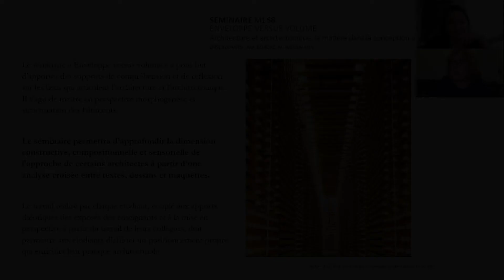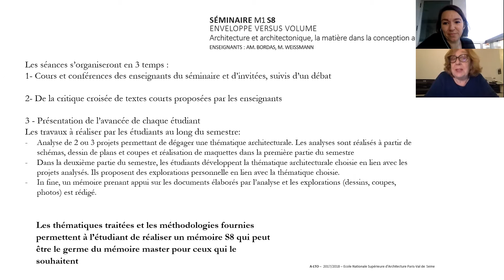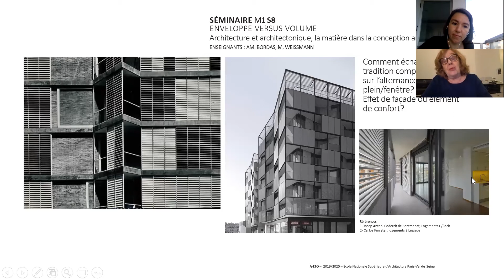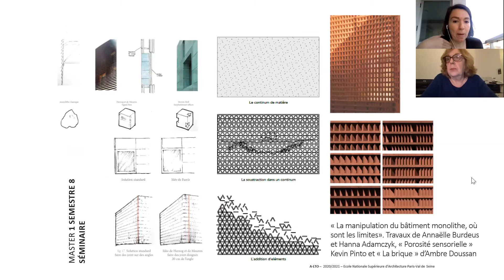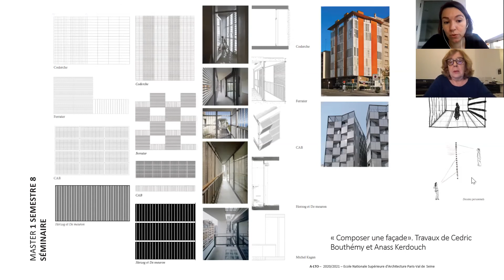SEMINAIRE // Anna Maria Bordas & Martine Weissmann "Enveloppe versus volume" ENSAPVS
La dissociation structure et façade, imposée petit à petit par les nouvelles réglementations environnementales, crée une autonomie croissante entre les éléments structurels et les éléments de revêtement. Cette modification dans la manière de construire implique une révolution de la pensée de l’architecture. Si « l’idée que la vérité en architecture réside dans la logique constructive traverse toute la culture architecturale française de Philibert de l’Orme à Eugène-Emmanuel Viollet-le-duc » (comme l’affirment Giovanni Fannelli et Roberto Gargiani), le tournant que nous vivons aujourd’hui est comparable aux révolutions constructives traversés lors de la révolution industrielle avec les nouveaux matériaux apparus au XIXème siècle : acier et béton.
Ce séminaire permettra d’explorer la dimension matérielle du projet et analyser comment différents architectes abordent la question constructive. Explorer la relation entre le « projet idée » et le « projet matière » et comment la matière et les éléments de construction permettent de requestionner le projet, à différentes périodes de l’histoire de l’architecture, avec un focus particulier dans l’architecture du XXème et l’architecture contemporaine du XXIème siècles.

"Enveloppe versus Volume" est un séminaire encadré par Anna Maria BORDAS et Martine WEISSMANN en Master 1 à l'ENSA Paris Val de Seine.